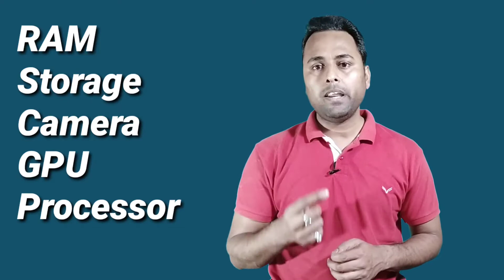How to Buy a Perfect Smartphone for Your Needs in Discount Price वीडियो देखें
How to Buy a Perfect Smartphone for Your Needs in Discount Price वीडियो देखें. Smartphone Purchase Guide.